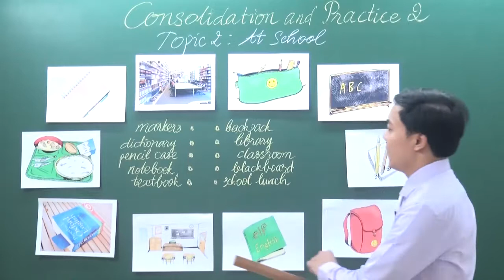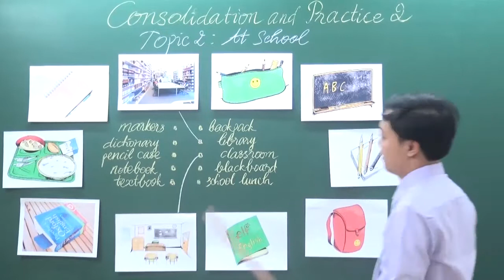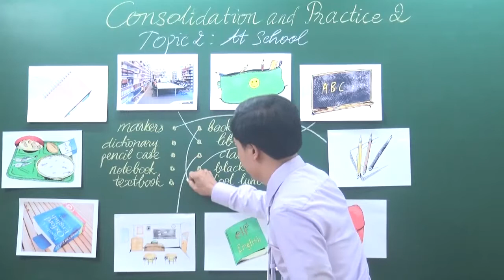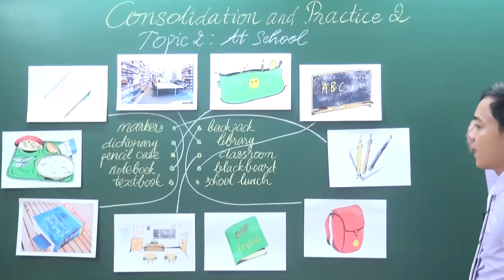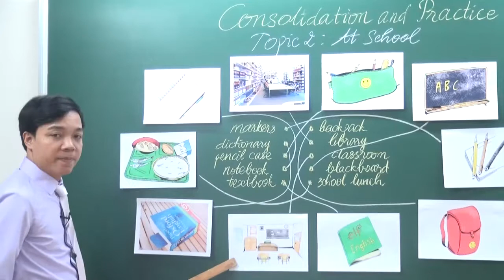Unit 2. At school phần 1 - Tiếng Anh 6 - Thầy Nguyễn Danh Chiến - HOCMAI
- Khoá Tiếng Anh  lớp 6, phát hành tại HOCMAI.VN